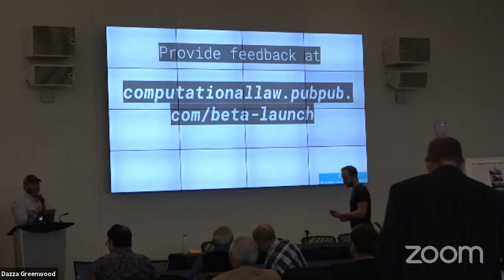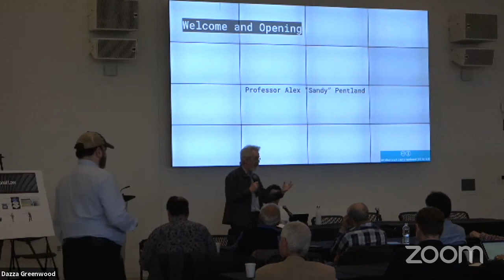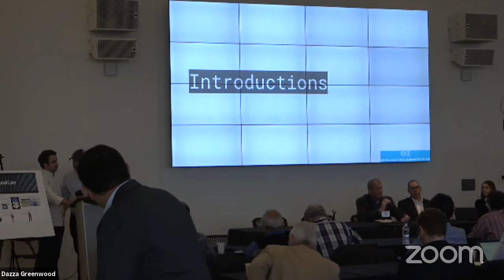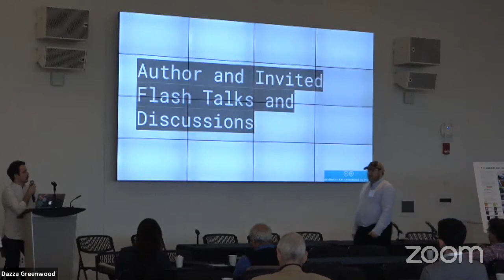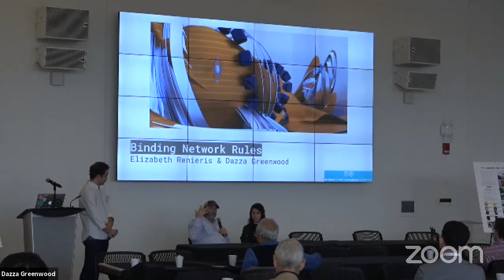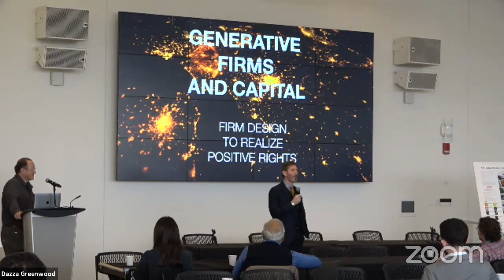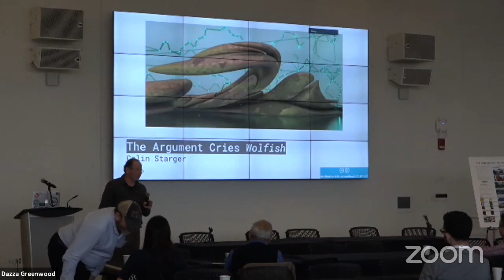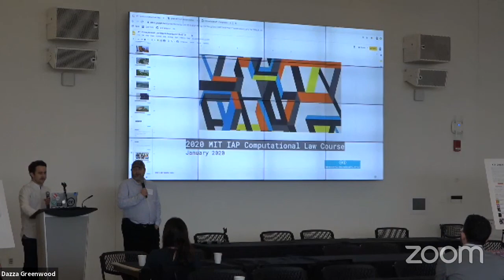MIT Computational Law Report - Beta Launch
October 31st, 2019 at the MIT Media Lab